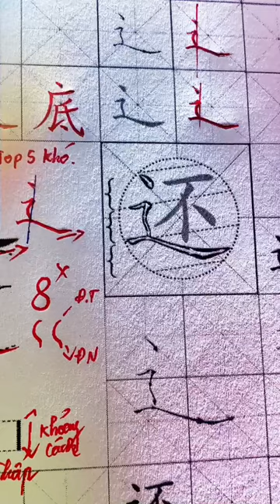84 Bộ quai xước